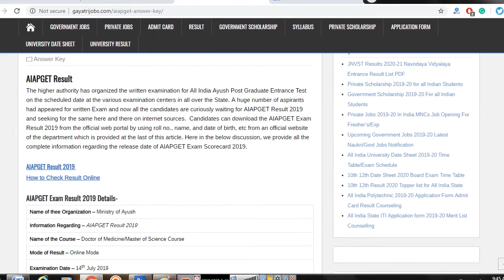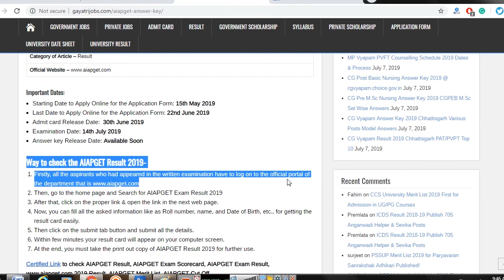AIAPGET Answer Key 2019 Set Wise, Category Wise, Available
Ministry of Ayush will release the AIAPGET Answer Key 2019 against the entrance test conducted on 14th July very soon. Check & Download All India Ayush Post Graduate Entrance Test Answer Key @